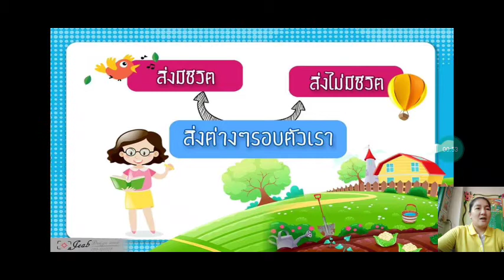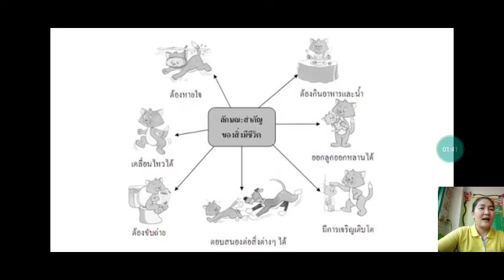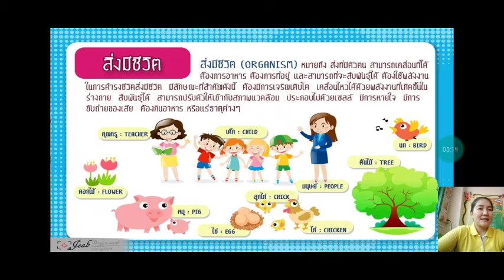Teaching video clip science g. 1 T. Chotika Anarmart